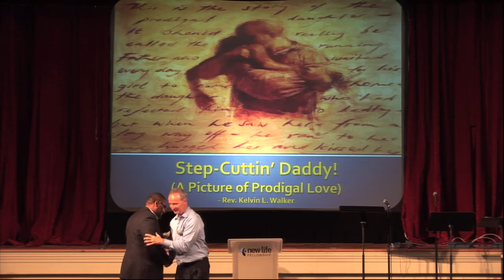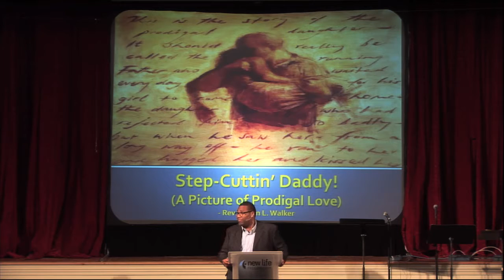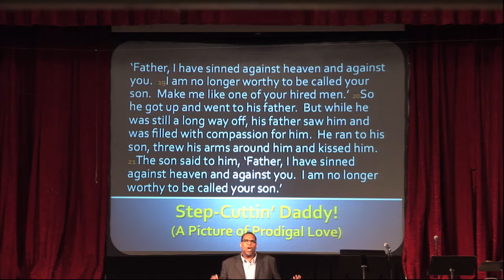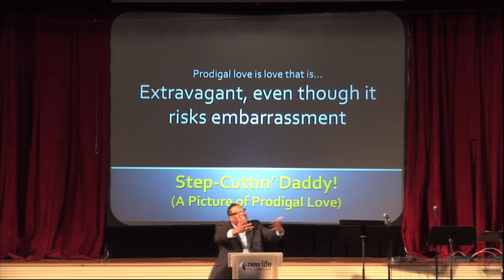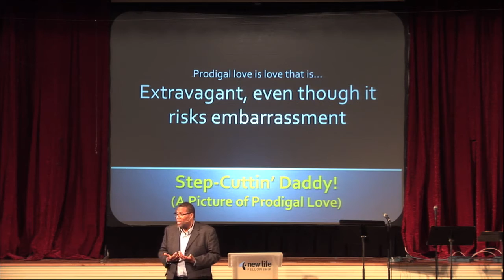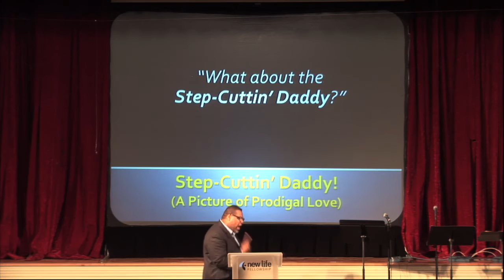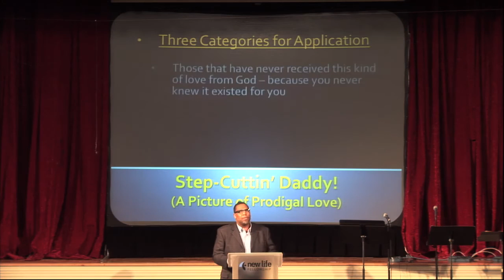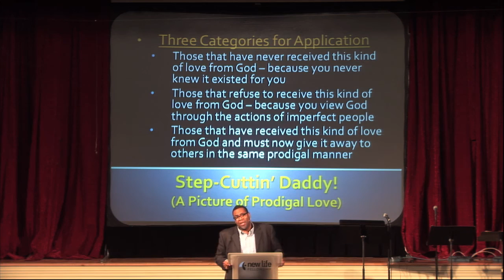The Step Cuttin' Daddy! (A Picture of Prodigal Love) By Rev. Kevin L. Walker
Speaker: Rev. Kelvin L. Walker